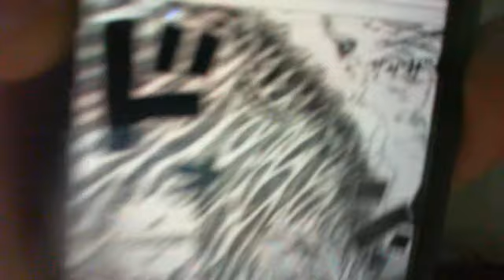One Piece Chapter 880 Live Reaction/Review No Escape!?!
I apologize for being so late with uploading this and 881 so late it won't happen again